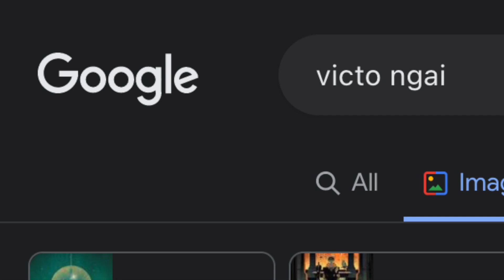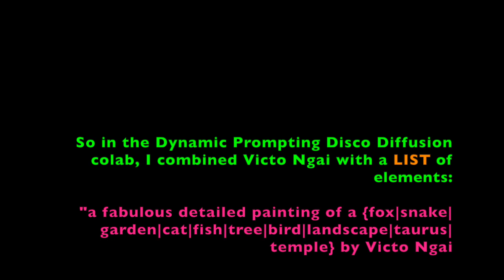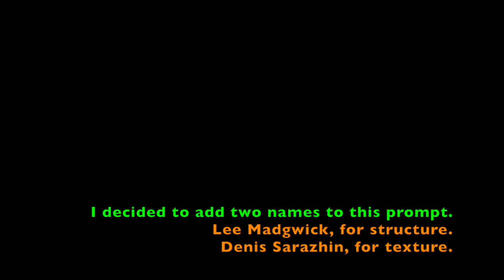Victo Ngai DISCO DIFFUSION Tribute (How I Randomize Prompts to Get Ideas).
Here, I use it the other way around. I keep ONE name and I make things turn around.
1: Simple prompt, "A painting by (name)" to see what happens.
2: Precise prompt with things, "a {list of place or things} by (name).
3: Adding names for textures, etc.